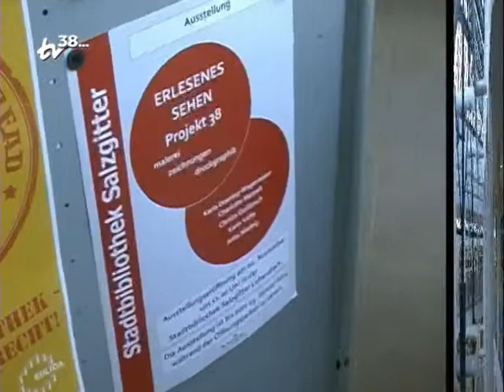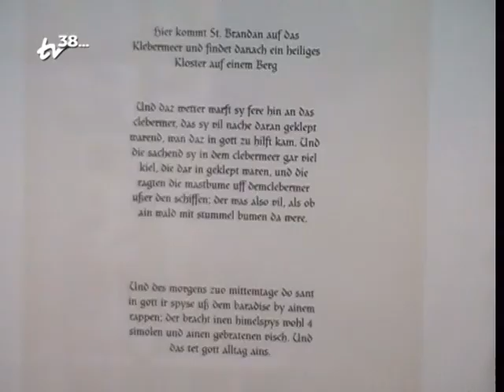Projekt38 - Ausstellung in der Stadtbibliothek SZ-Lebenstedt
Projekt 38  - Malerei, Zeichnungen, Druckgrafik
Ausstellung in der Stadtbibliothek Salzgitter
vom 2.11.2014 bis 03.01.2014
Karla Doering-Wagermeier, Charlotte Matzeit, Christa Quilitzsch, Karin Velfe und Jutta Niedrig stellen aus.
Ein Bericht von Paul-Werner-Heinrichs.